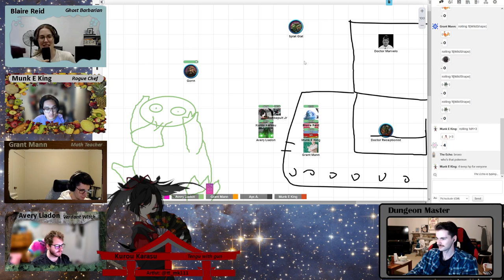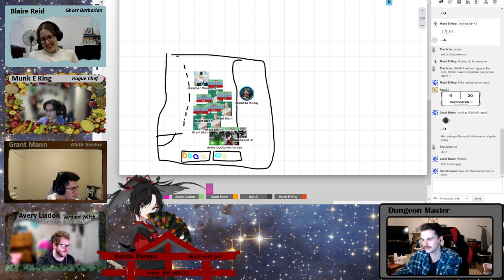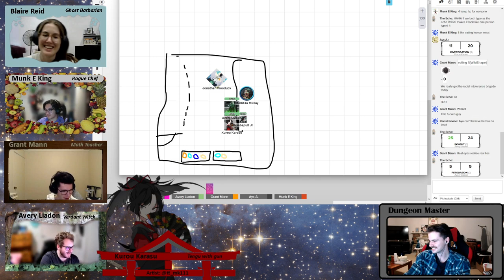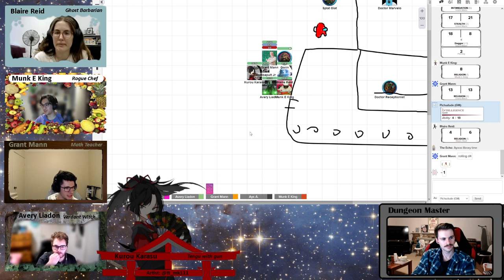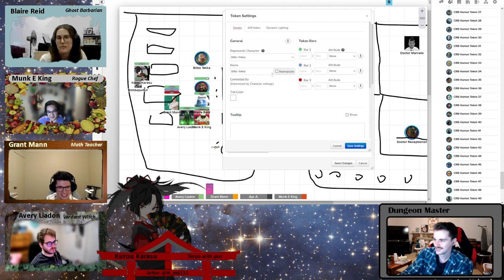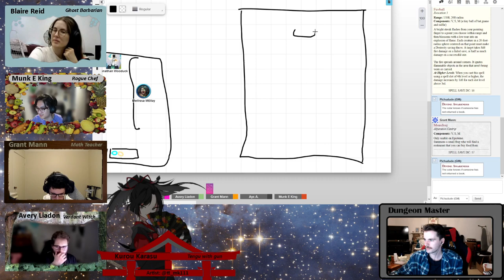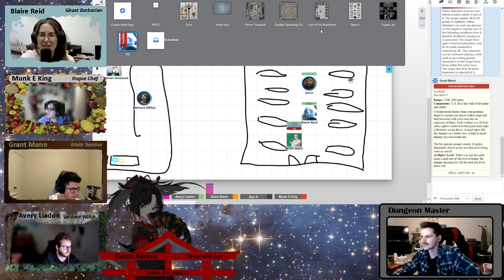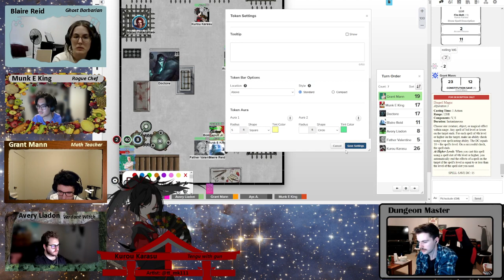VOD | ZRL Lives Ep. 2 | The Treasure of Garik Ep.44